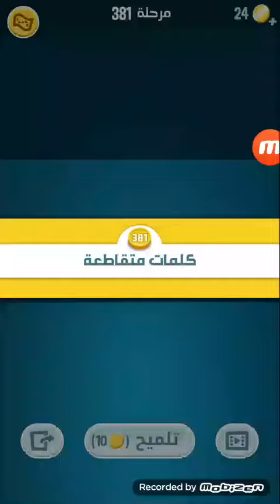كلمات متقاطعة#حل_المرحلة_381 تحدي زيتونة كلمات كراش